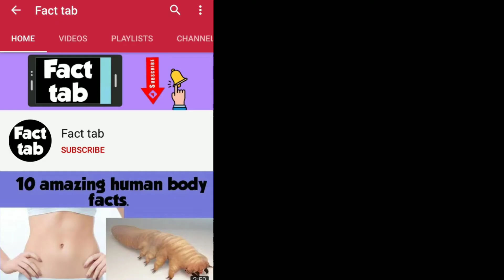अंधे सपनो मे क्या देखते हैं | what blind people dream about.?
Hey friends
   Do you know what actually blind people dream about or do they really dream? Here in this video, you can actually know about how blind people dream.